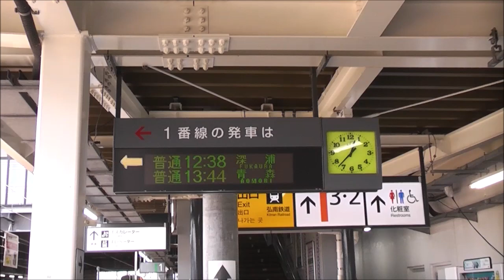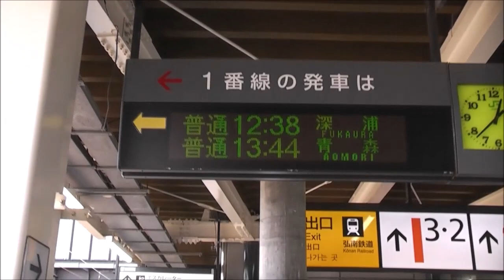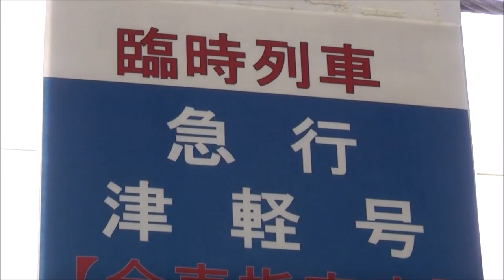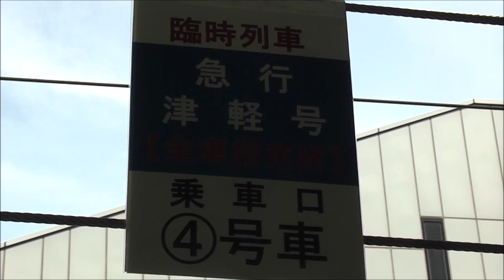JR弘前駅 発着・入線列車 詰め合わせ ※臨時列車は除く 2019.05.18